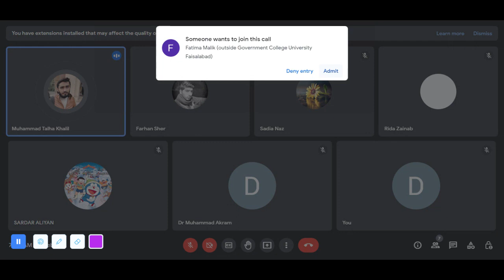CHRONIC RENAL FAILURE/TALHA KHALIL/DR MUHAMMAD AKRAM TATRI NOTHEN SARGODHA|EASTERN MEDICINE | GCUF